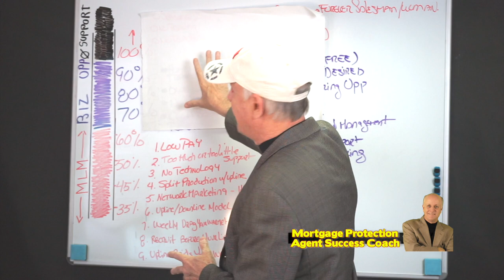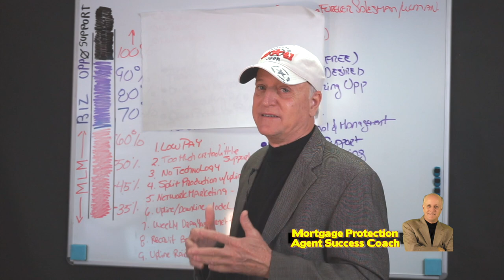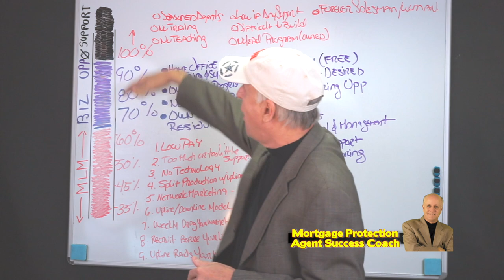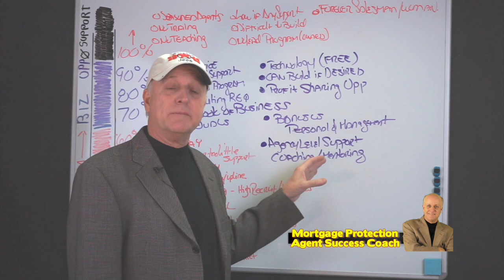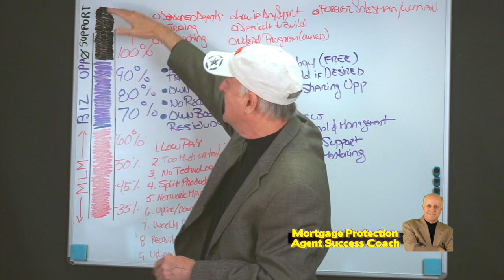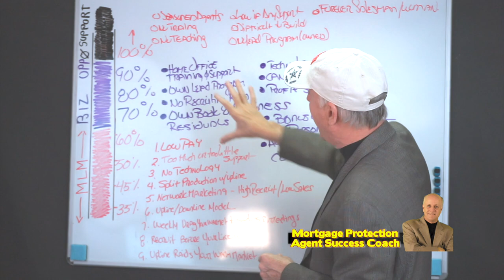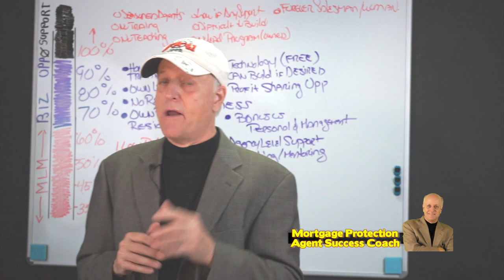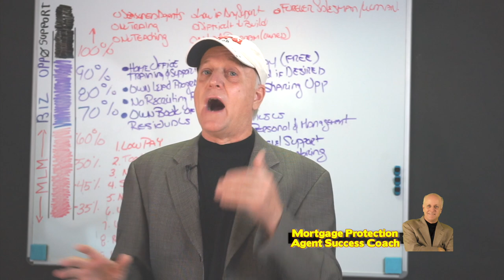Picking your Mortgage Protection IMO? (The Better Way 2019)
"Interviewing the Mortgage Protection Final Expense IMO Recruiter"

On this video I dive into once again Picking your IMO, interviewing the Interviewer, and the 10 Questions you must be asking during the Interview.

Grab and pad of paper and pen and come along as we dive deep into this very important decision.

Twitter.com/houstononline